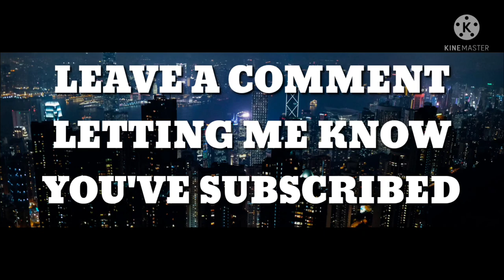How it T I S